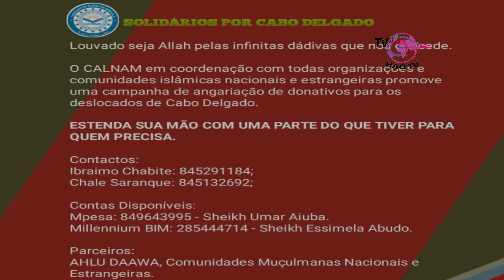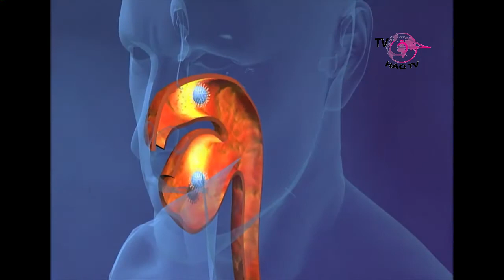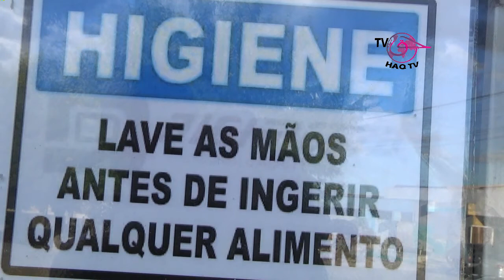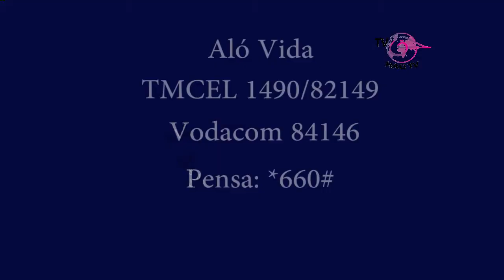ISSLAM EM FOCO DA HAQ TV-A FÉ NO ULTIMO DIA (... decorrer no campo de julgamentoparte 2- 15 09 2020